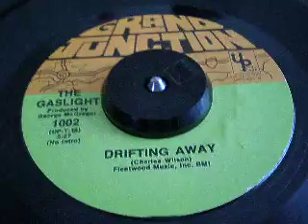THE GLASLIGHT - DRIFTING AWAY (GRAND JUNCTION)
RARE SOUL FROM MY COLLECTION HOPE ENJOY!